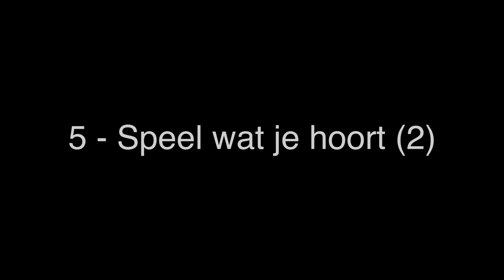#5 - Speel wat je hoort (2)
In deze video geef ik tips over het kunnen spelen van de muziek die je in je hoofd hebt. Ik geef wat richtlijnen over hoe je noten sneller kan herkennen. En hoe je de vertaalslag van het zingen naar de sax kunt verbeteren.

Wil je privéles? Of wil je meer video's met uitleg over het saxofoonspelen? Neem dan contact op via: